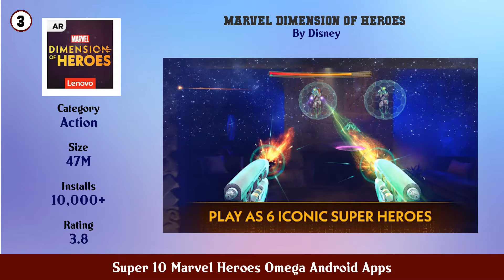Super 10 Marvel Heroes Omega Android Apps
11. Marvel Collect by Topps® Card Trader

10. Fake Video Call Super Heroes Fake Call

9. Marvel HQ – Games Trivia and Quizzes

8. LEGO ® Marvel Super Heroes

7. Marvel Hero Tales

6. MARVEL Realm of Champions

5. Marvel Contest of Champions

4. MARVEL Future Fight

3. Marvel Dimension Of Heroes

2. Clash of Avengers Top Heroes Battle Defense War

1. MARVEL Strike Force Squad RPG